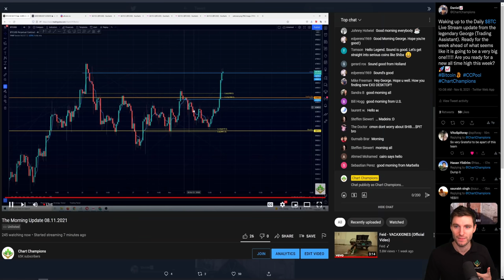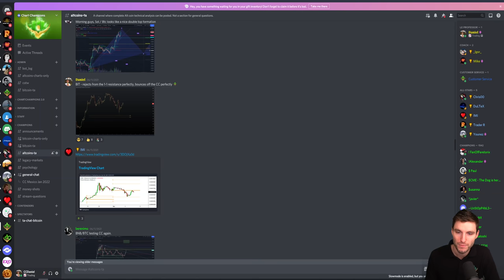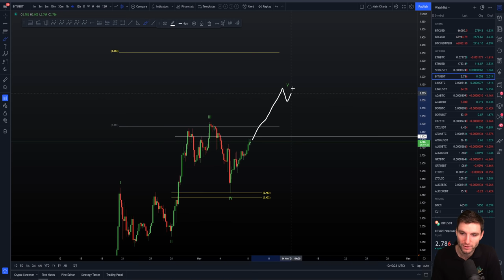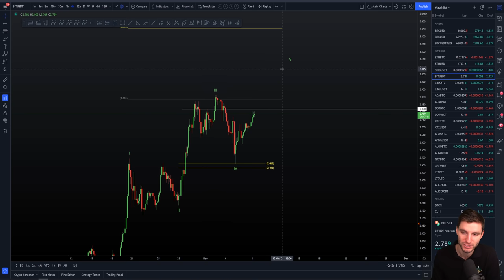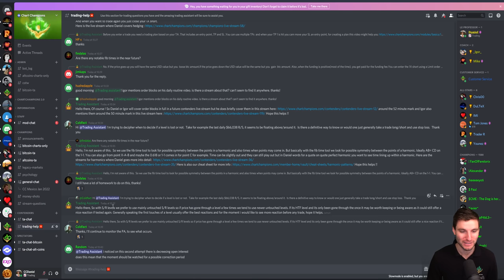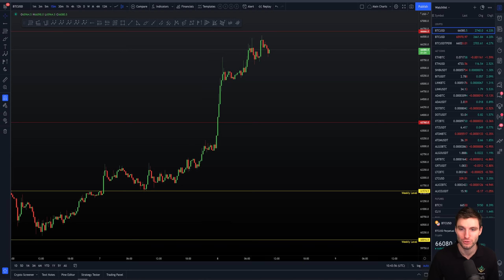📈ALL TIME HIGH THIS WEEK!!!!!!!!!!!!!! BIT Technical Analysis.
BTC Bitcoin Technical Analysis live now price prediction today 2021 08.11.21 $BTC broke out of the channel bullishly up to the 66,666 region. BIT finds support from the CC Wave 1 level from the Elliott Wave count.